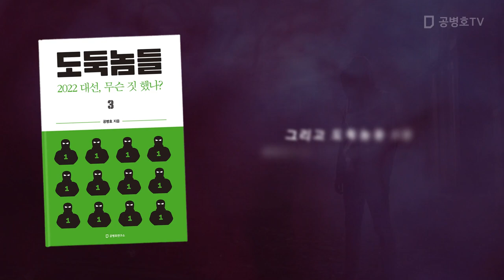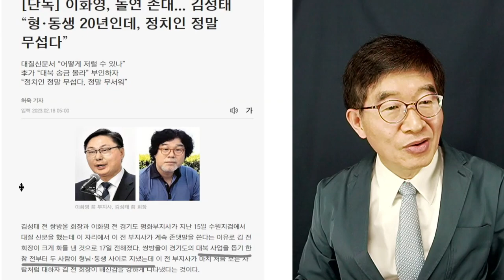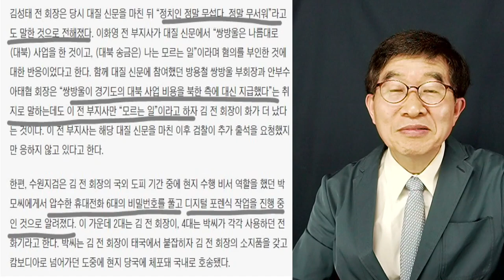김성태, 유동규처럼 / "당신들이, 어떻게 그럴 수 있나?" [공병호TV]